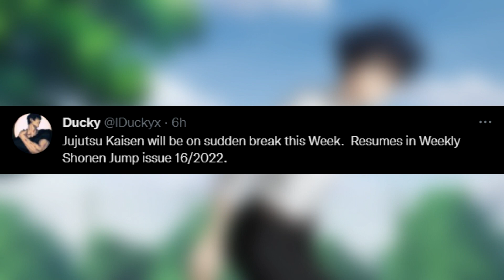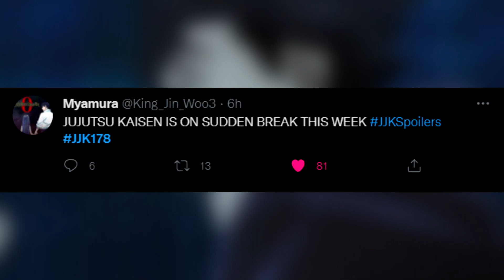MAJOR SPOILER FOR NEXT BATTLE | Jujutsu Kaisen Chapter 178 Predictions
There will be NO NEW CHAPTER this week for Jujutsu kaisen as it's on a sudden break. However the next chapter's preview reveals what's going to happen in this 3 way battle. It may be a spoiler for some, so please click off this video!